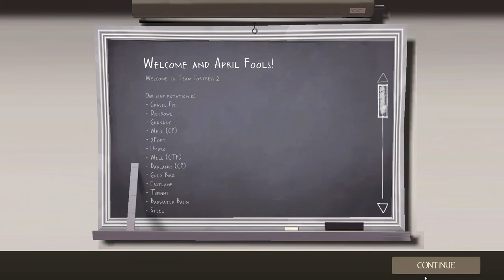Easy like a 2Fort Sunday Morning! Let's Play Team Fortress 2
That's why I'm easaaaaaaaayyyyy. Easy like 2fort on a Sunday moooooorning.

Lionel Richie? Anyone?

Ah well. Here's some 2Fort game play for you.